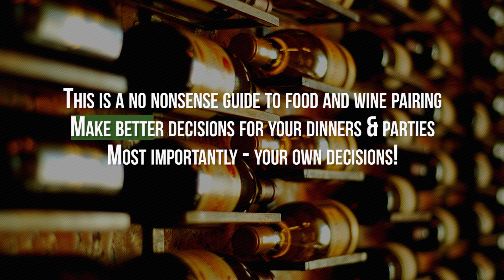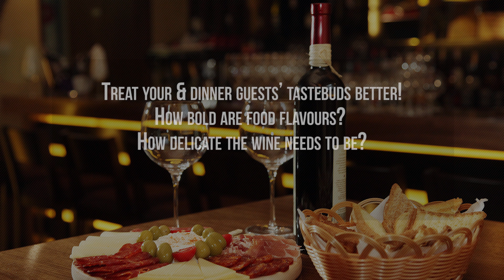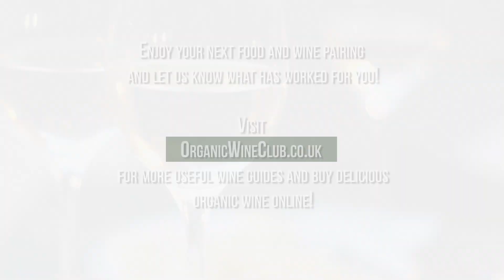How to Pair Wine and Food in 3 Simple Steps: Your No Nonsense Guide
No nonsense guide to food and wine pairing by OrganicWineClub.co.uk
Start making better decisions for your dinners & parties. Most importantly - your own decisions!

Enjoy your next food and wine pairing and let us know what has worked for you!
for more useful wine guides and buy delicious organic wine online!